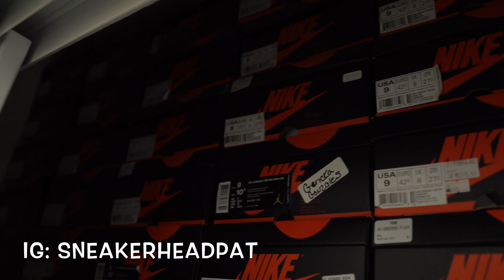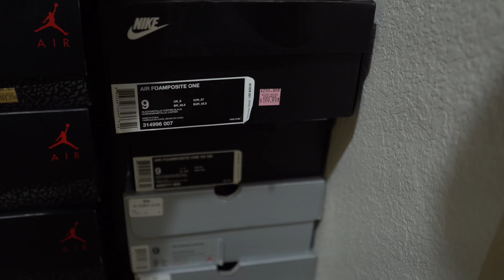Making more space for new kicks!! Free Kicks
How to win:
Go to Fire Red 5’s IG post at @SneakerheadPat and comment the word “first” to win.